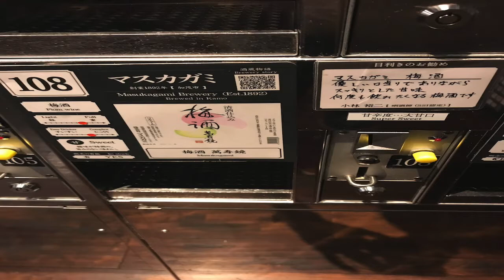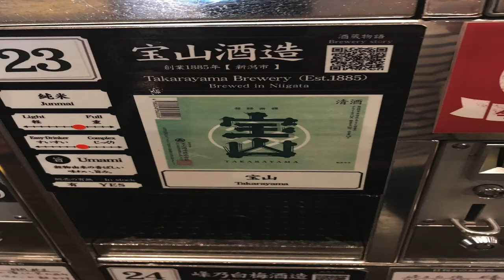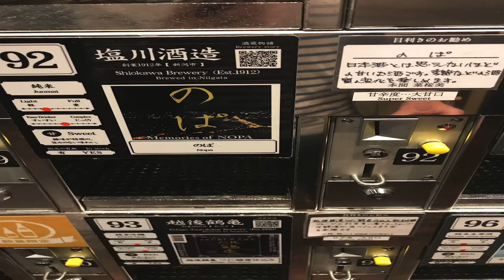[グルメ旅]新潟県新潟駅にあるぽんしゅ館に行ってきた 2020.7.18[masa46494]